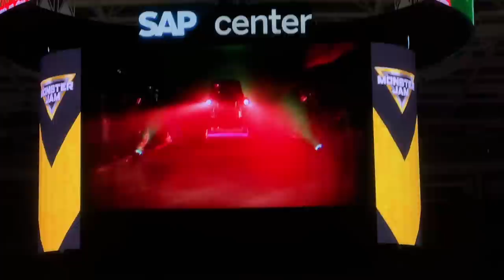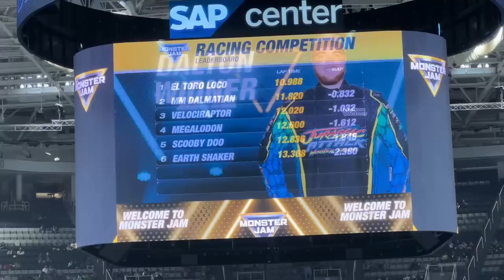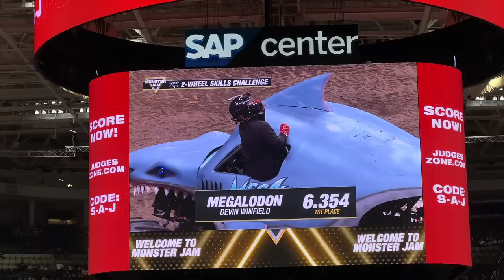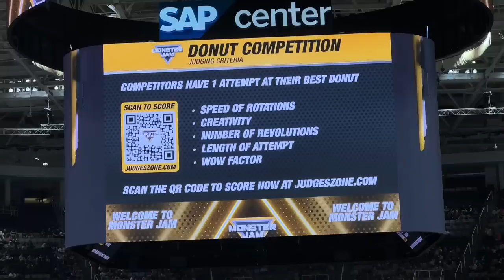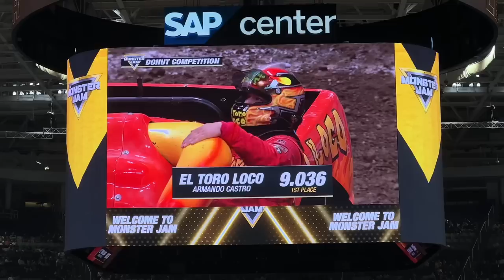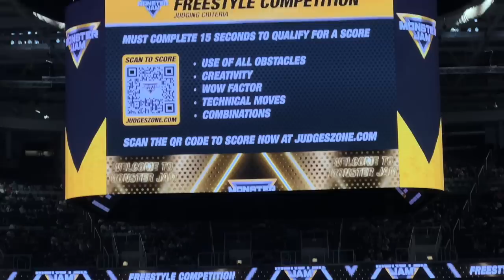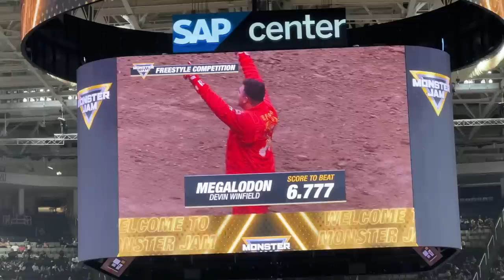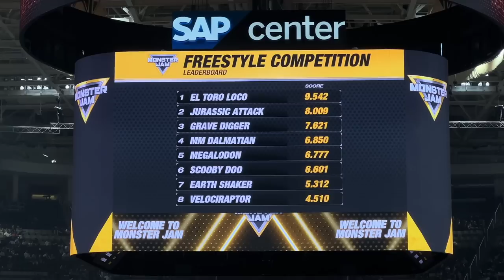Monster Jam San Jose 09/01/2023 FULL SHOW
This weekend's Monster Jam shows are gonna be a little different, with 2 new drivers making their debuts last night at the SAP Center!! Devin Winfield and Tim Hall Jr. exceeded expectations for their first ever Monster Jam!!